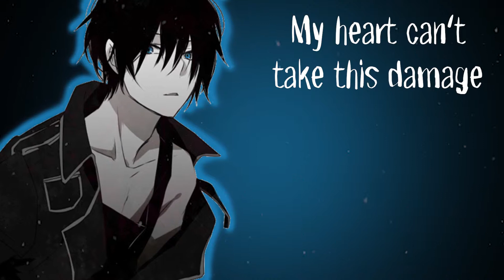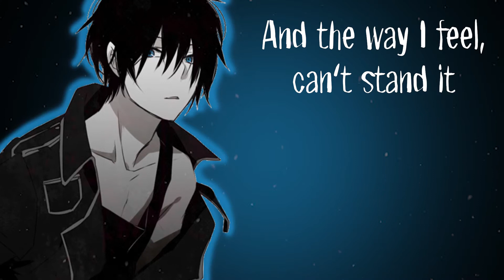Changes// Lyrics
► INFORMATION ◄
♪  Song: Change
♪  original: XXXTENTACION
♪  cover: Rodrigo Bravo

 The Pasta Kitty#7127

► LYRICS ◄
[Chorus: XXXTENTACION]

If you are the producer or owner of this song and you want it to be removed, then let me know and send me a gmail and I will remove it.